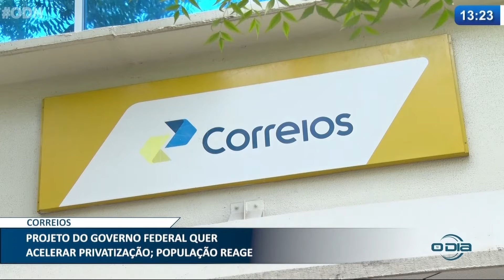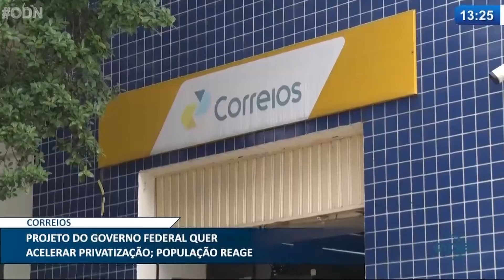Projeto do Governo Federal quer acelerar privatização dos Correios 27 04 2021